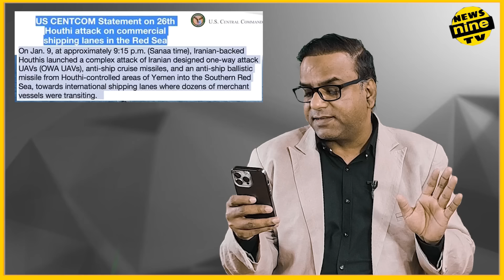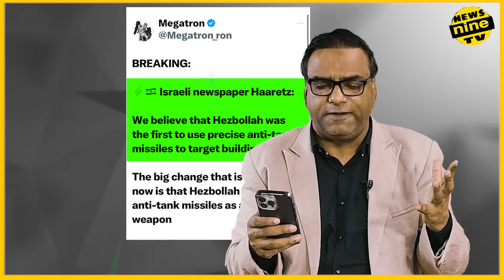US and UK navies repel largest yemen attack!Attack In Indian Ocean? Two Israeli Ships 'Targeted'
"Israeli ships" attack. The Al-Mayadeen stated that two "Israeli ships" were attacked in the Indian Ocean. According to Al Mayadeen, the first ship, Chem Silicon, was targeted northwest of the Maldives, while the second ship, Pacific Gold, was targeted near India's Kochi. The ships were targeted because of their alleged links to Israel.